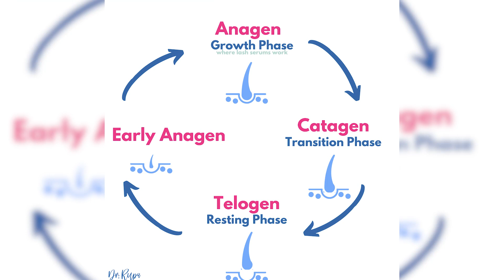Side Effects of Lash Serums | Eye Doctor Explains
Are the lash serums that you can buy at your beauty store necessarily safer than the prescription ones? Dr. Rupa Wong, ophthalmologist, breaks it all down, explaining the science behind lash serums and the potential side effects.